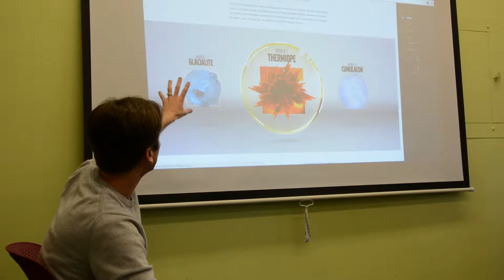Gator 100: Ron Edelen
The entrepreneurial spirit of the Gator Nation will be honored today, Feb. 6, 2015, with the University of Florida's and The Center for Entrepreneurship & Innovation's (CEI) inaugural Gator100 list. This program recognizes and celebrates the achievements of leading UF alumni entrepreneurs around the world.
We are thrilled to have one of our alumni, Ron Edelen (BFAGR ‘02, MFA ’05), cofounder of Myjive, as one of this year's honorees. Learn more about him and his time spent in the School of Art + Art History in this video by Nicole Martins.